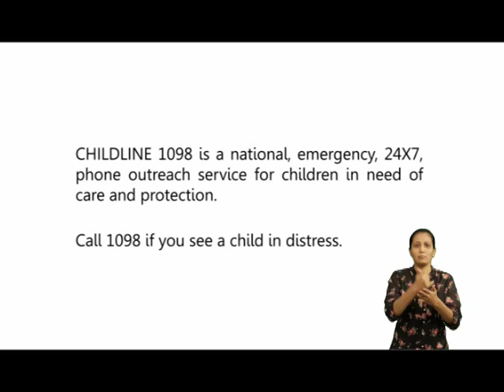Stop Child Labour in India a Short Film With Sign Language - CHILDLINE 1098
India sadly is home to the largest number of child labourers in the world. A growing phenomenon is children being used as domestic workers in urban areas. This is the story of Roshan finds an unlikely friend and hero in the street smart kid Ajay, a construction site worker. Soon he learns the bitter truth behind Ajay's painful life as a child labourer and decides to help him.